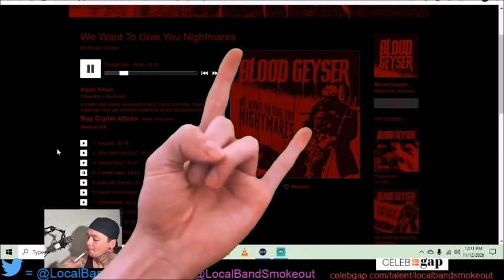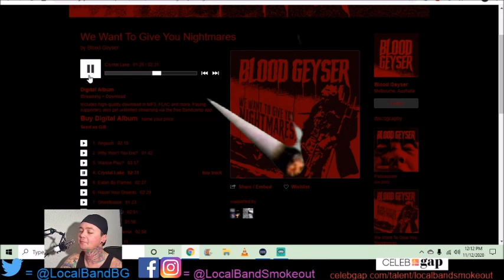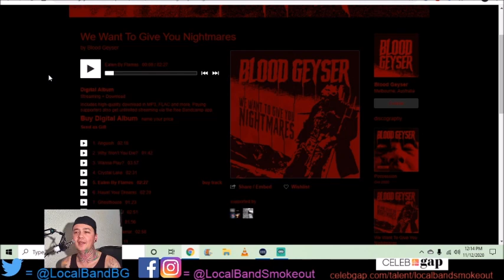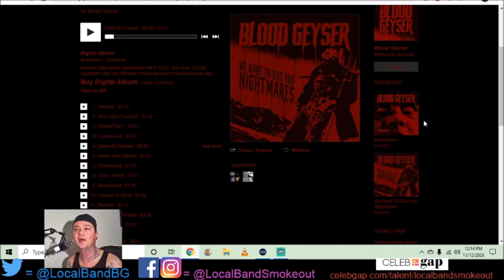Stoner Dude Reacts - Blood Geyser - Crystal Lake